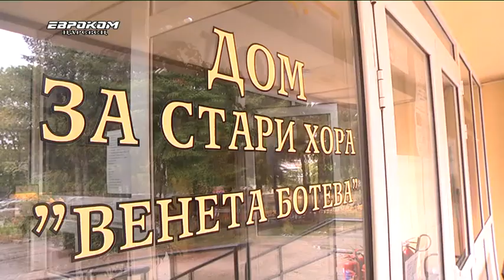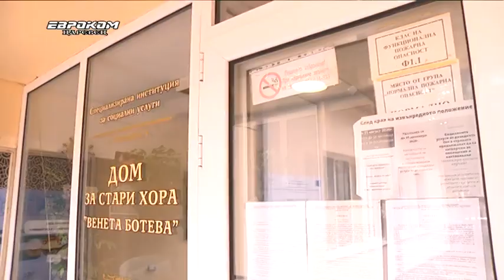Сигнал за насилие в дома за стари хора в Търново, от институцията опровергаха твърденията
За насилие от страна на рехобилитатор към потребител в дома стари хора "Венета Ботева", и нечовешки условия на живот, ни сигнализира потребител на институцията. Потърси ни Лина Ковачева, известната прима на великотърновския театър. От дома опровергаха сигнала и заявиха, че потребителят има проблем с всички от персонала.
Лина Ковачева е в дома от няколко години, претърпяла е множество операции и в момента е сред лежащо болните в институцията. По думите й  случаят, когато търпението й се изчерпва, е преди година, когато рехабилитаторката прилага насилие спрямо нея.

Лина Ковачева
“Много рано сутринта, дойде при мен с цивилните дрехи и каза, че трябва да ми направи втори компрес. Гледаше през мен, очите й бяха много особени, стана, хвана ми болния крак, вдигна го нагоре до брадата си, започна да го върти. Аз пищях от болки. Коляното ми изхрущя, горе, където е ставата, също изхрущя. Тя го завъртя, хвърли го на леглото и ми каза „Ай сиктир, с теб няма да се занимавам. Аз нито я мразя, нито ще я съдя, защото няма да ми върне крака. Искам само да си поеме ангажимент като рехабилитатор и да започне да работи с крака ми.”

От дома твърдят, че за Лина е направено всичко възможно за нейното възстановяване и обгрижване.

Зорица Радловска, управител на дом за стари хора "Венета Ботева"
“Мога да гарантирам, че насилие от рехабилитаторката, която работи вече 11 години в институцията и има 42 годишен стаж, никога не е имало оплаквания нито от потребителите, нито от техните близки. Просто госпожа Ковачева имаше проблеми с лекарите, които й бяха правили операциите, до колкото знам се водиха дела. В крайна сметка се установи, че хората са си действали законосъобразно. Същото нещо се случва и с рехабилитаторката.”

Заради конфликта между двете, ръководството подписва договор, още преди два месеца, за съпътстваща услуга за външен рехабилитатор. По думите на Лина единствената комуникация с ръководството на дома е с бележки, на които няма отговор.

Лина Ковачева
“Последното писмо, което й изпратих, казах, че търпението ми се изчерпва, вие сте ме карцирали, изолирали са ме, защо.”

“Много пъти г-жа Ковачева ми звъни, 24/7, винаги сме откликвали когато има проблем. Посещавах я почти редовно всеки ден, в момента в който видях, че тя наистина има нужда само да си поговори с някого съм наредила на психоложката да ходи, ходи всеки ден социалния работник.”

Друго потресаващо твърдение на Лина е, че никой не й е помагал по отношение на хигиенни нужди.

Лина Ковачева
„Цяла година косата ми започна да капе, цели кичури капят, побеля и всяка вечер аз се боря с дървеници, които ме лазят. Никога от както съм дошла не се мият ръцете с вода и сапун и лицето ми никога не е мито с вода и сапун.“

„Г-жа Ковачева е къпана. Последно санитарките дойдоха почти разплакани, защото тя отказва. В един момент казва, че не е къпана, в момента в който отидат и искат да я изкъпят, тя казва не искам, ще дойдете по-късно когато аз реша. Ние я обтриваме със специални мокри кърпи, със специални шапки й се прави баня на косата, постоянно й се боядисва, гримира се по нейно желание.“

По отношение на проблема с дървениците, който е от три години, ръководството заяви, че непрекъснато се предприемат мерки.